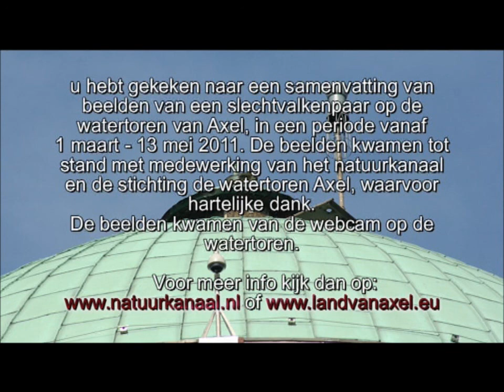Slechtvalken Axel - overzicht - Maart tot Mei 2011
Overzicht nest Slechtvalken op watertoren Axel